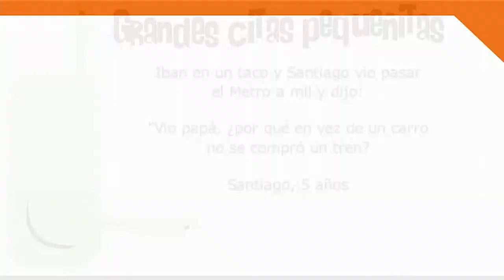Hábitos saludables en familia [Paso a Paso TV] Telemedellín